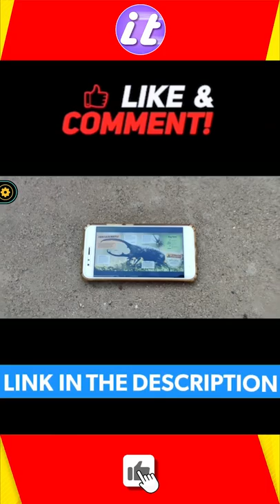Amazing Android AR App | Real 3D Effect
to Your Channel ITECHSHORTS